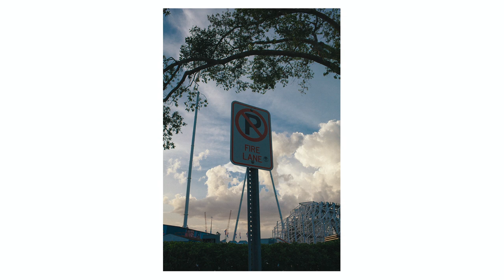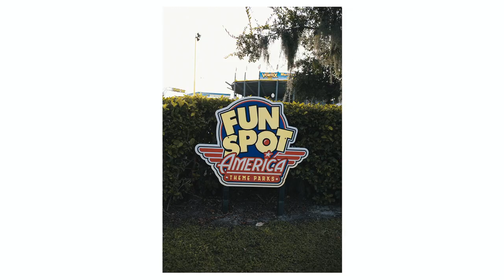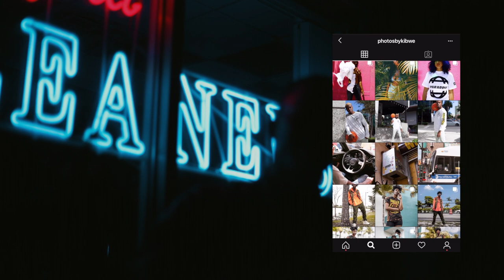The Best Photographer in Florida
Yerrr, Whats Really Good!

PhotoKibwe Here & This video is the beginning of my Youtube Career. My name is Kibwe Haynes aka PhotoKibwe or Fifteen. I am a Photographer / Creative Director that was born in Trinidad & Tobago and raised in Brooklyn, East New York. I am NOT your Ordinary YouTuber, i'm into a lot of different things and this video is the introduction to exact that. In this video I went to Old Town Fun spot in Orlando, FL. Just to walk around, get out the house and create content. I also plan to go back there at Night for ya'll as well, if you wanna see please comment that below, I might take a Model with me also.

Gear:
iphone 8+

This whole video was shot with my iPhone 8+ & edited with Final Cut pro.